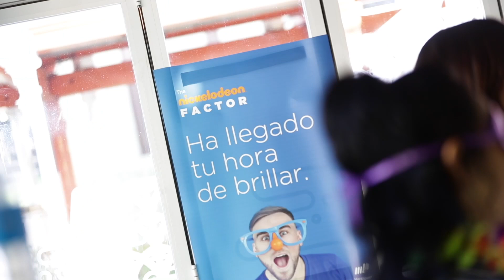THE NICKELODEON FACTOR, ¿LO TIENES?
Un proceso de selección diferente. Un divertido casting para seleccionar actores y animadores para el nuevo parque de ocio de Nickelodeon en Parques Reunidos.